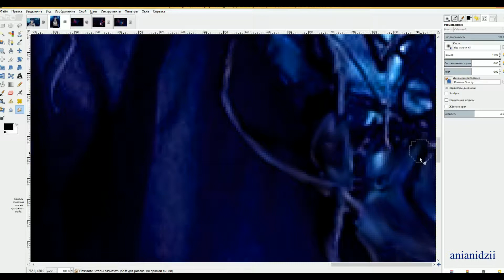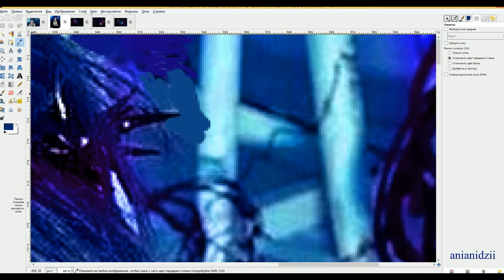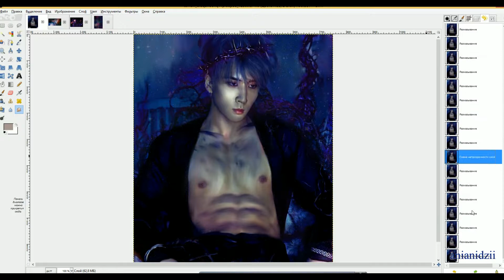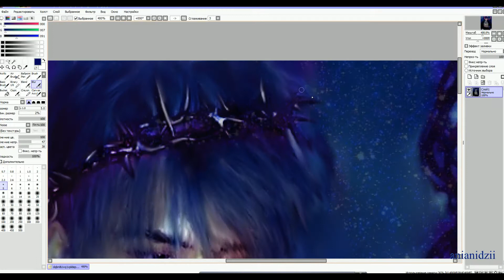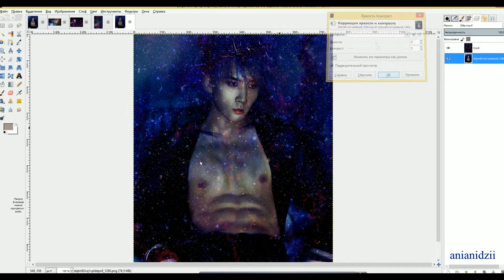Kim WonShik 「Ravi」VIXX 【Photoshop Speed Art】